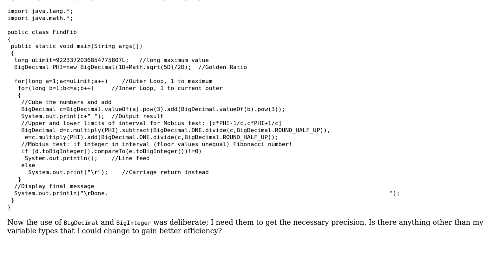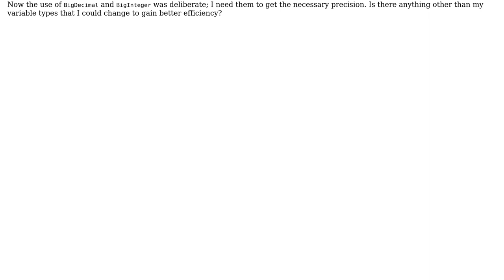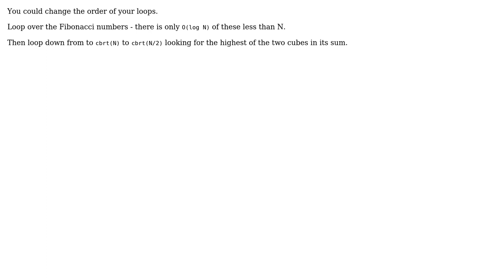Code Review: Testing whether sums of cubes are Fibonacci numbers (2 Solutions!!)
Code Review: Testing whether sums of cubes are Fibonacci numbers

With thanks & praise to God, and with thanks to the many people who have made this project possible! | Content (except music & images) licensed under CC BY-SA | Music | Images & others | With thanks to user Michael Anderson user Brian J. Fink user 200_success and the Stack Exchange Network Trademarks are property of their respective owners. You are responsible for your own actions.